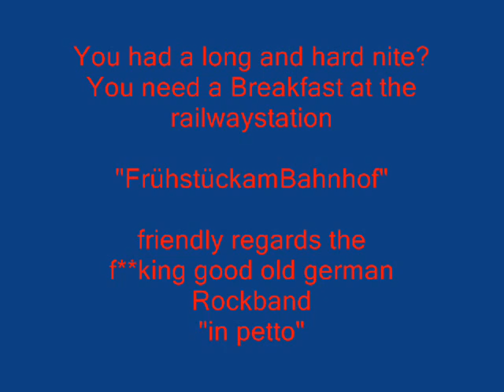Frühstück am Bahnhof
Frühstück am Bahnhof - in petto - fertig - Deutschrock (original) incl. Lyrics
Thomas Kupp
Carlo Haffner
Dirk Perez
Maik Perez
Thomes Gottwald
Andreas Wiechert